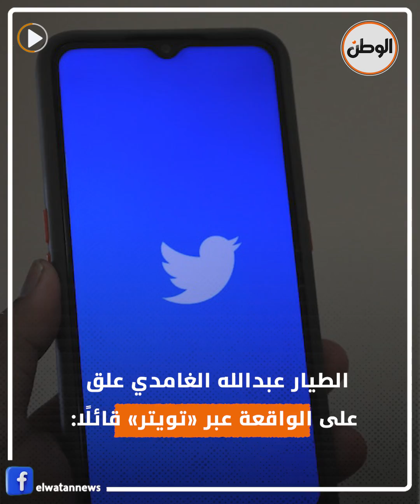فيديو يرصد رد فعل ركاب طائرة تعرضت للبرق والمطبات الهوائية.. نطقوا الشهادتين